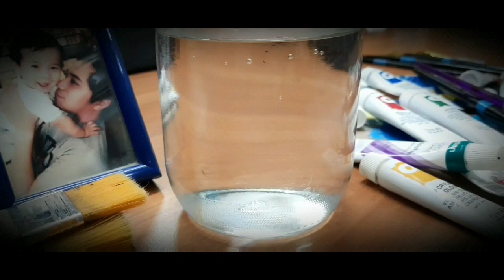Paint Project/Abstract/Roses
If roses did not suffer thorns on their journey to beauty, they would lose out on becoming masterpieces.

Matshona Dhliwayo